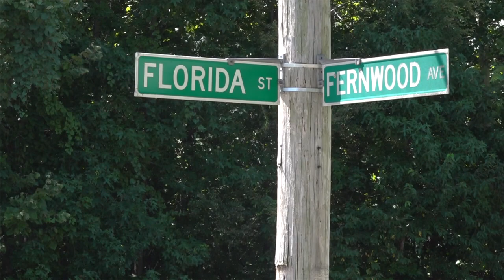Memphis police looking for suspects after three Sunday morning shootings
Police typically encourage anyone with additional information related to these types of incidents to call CrimeStoppers at (CASH) with tips.